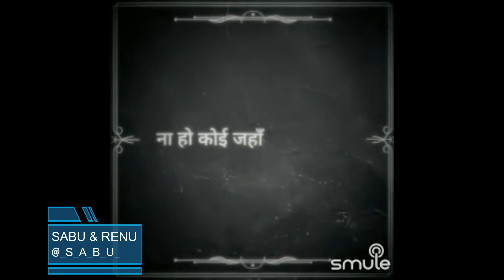Ye Nayi Nayi Preet Hai By SabuThomas and renuras